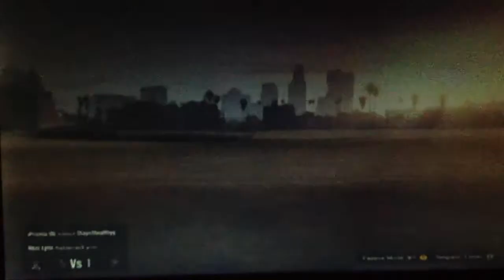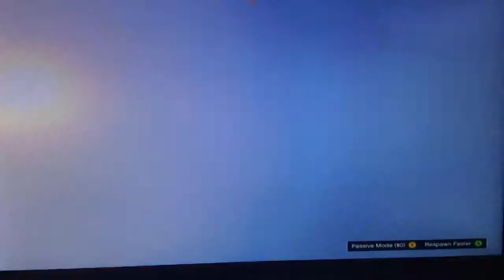Gta 5 Online - "Eagle Hunting" Funny Moments with Friends!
Better funny videos to come!